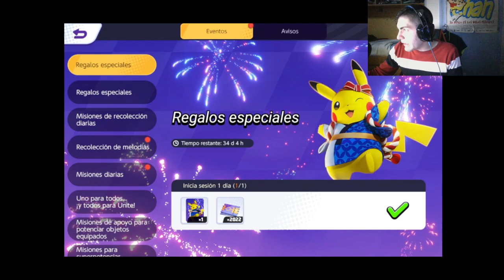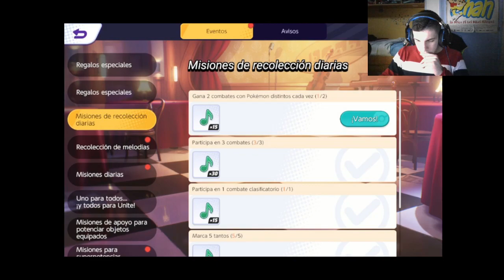PRIMER DIRECTO DE ESTE JUEGO ¡¡¡ - POKEMON UNITE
CANAL DE TWITCH : BERAITO777
CANAL DE YOUTUBE : BERAITO77